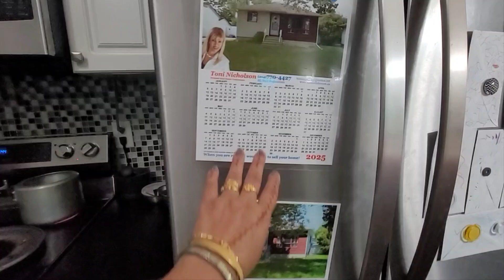हर माँ-बाप अपने बच्चों को अच्छे संस्कार देते हैं,पर फिर भी.....@IndianmominCanadaNeha